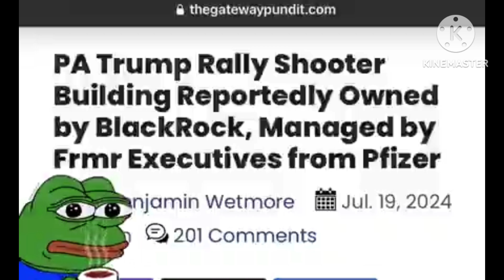what's going on